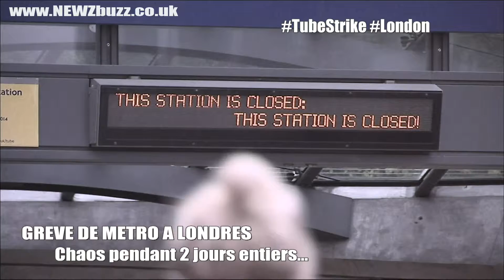NEWZbuzz Francais 29.04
Les Etats Unis, le Japon et la Canda ont instauré de nouvelles sanctions et c'est des hommes d'affaire qui sont proche de Président Putin qui sont l'objet.

Apparament les choses étaient trop calme sur la péninsule coréene

Depuis hier soir, Londres fait face à une grève de métro, qui va durer 2 jours.